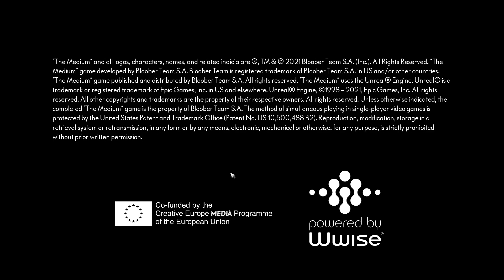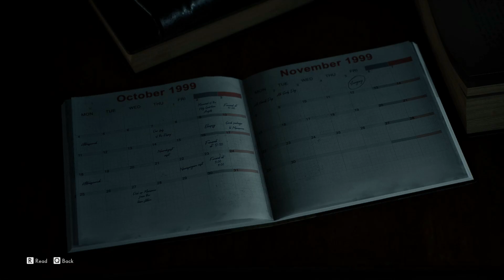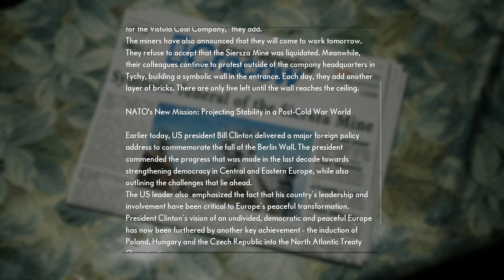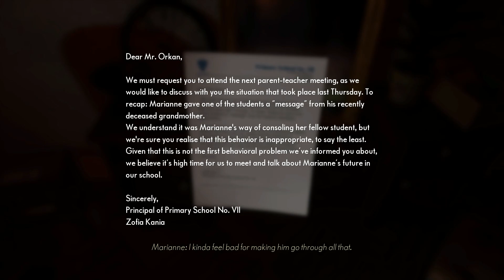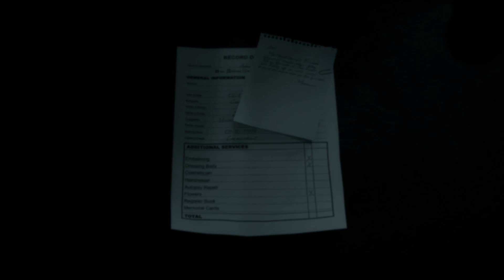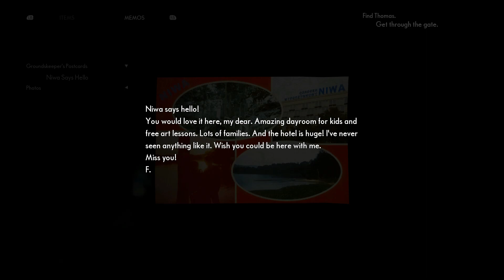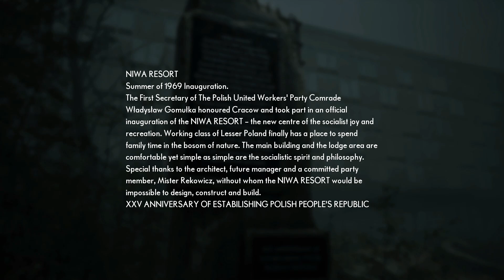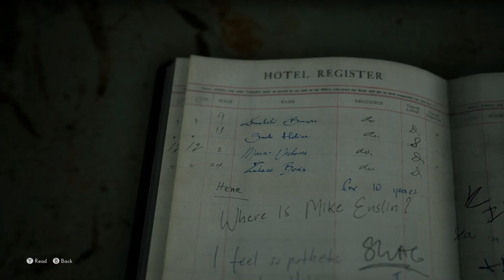The Medium | Part 1 | Pc Max Settings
The Medium Part 1 , Enjoy !